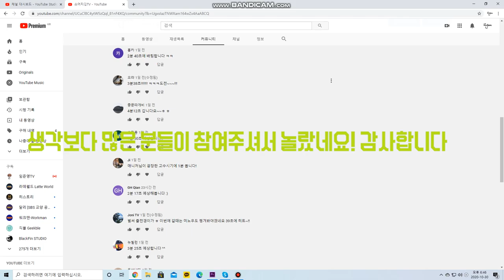Vlog｜출근전 과연 몇분대에 줄전갱이를 잡을수있을까요? (구독자 이벤트)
안녕하세요.

오늘은 출근전 짬낚을 다녀온 영상인데, 구독자 이벤트까지 같이 진행을 해보았습니다. 자세한내용은 커뮤니티 란 참고하셔서 확인해주시고, 간단하게 혼자 촬영다녀온거라 짧은 내용입니다.

장비

팜스 핀휠 77l + 2000h
0.2pe + 8lb 쇼크리더
팜스 pp  플로팅 펜슬